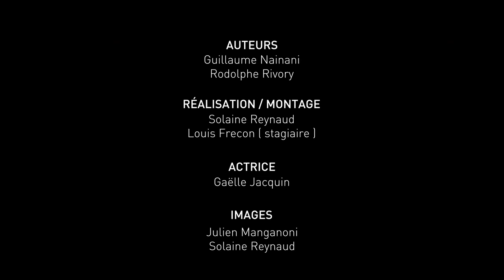Travail de la cheville en procubitus - Vidéo 07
Test de la mobilité articulaire talo crurale et sub talaire en procubitus. Travail en décoaptation talo crurale et mobilisation antéro postérieure du talus. Mobilisation manuelle du calcanéum sous le talus.
Vidéo réalisée par le service iCAP de l'Université Claude Bernard Lyon 1 avec les enseignants de l'ISTR Lyon 1 Rodolphe Rivory - Kinésithérapeute - Ostéopathe et Guillaume Nainani - Kinésithérapeute – Ostéopathe